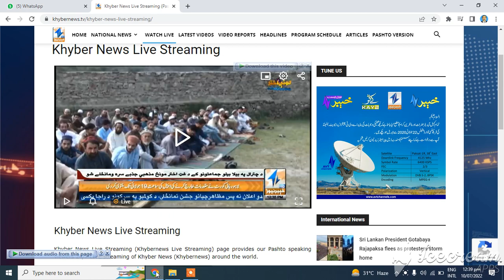Khyber News Eidul Azha